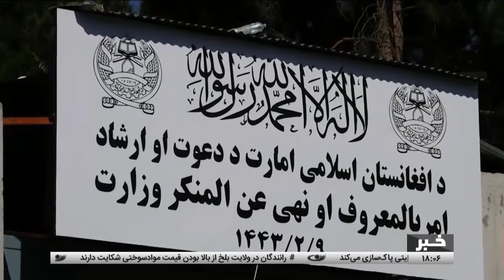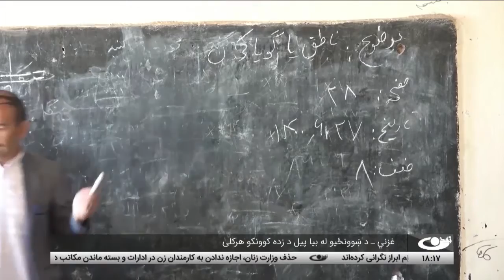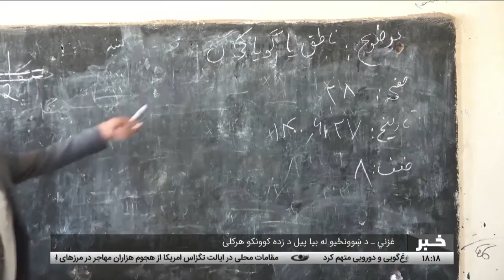د شپږ بجو خبرونه، ۱۴۰۰ کال د وږې ۲۸مه – تمدن ټلویزیون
د افغانستان او نړۍ مهم خبرونه:
په افغانستان کې د ترهګرۍ بیا فعالېدو په اړه اندېښنې
کابل ـ د میرمنو پر وړاندې محدودیتونو لګولو ته اندېښنې
د هرات خلک: لورانې مو دې ښوونځيو ته ولاړې شي
غزني ـ د ښوونځیو له بیا پيل د زده کوونکو هرکلی
افغانستان ته د پاکستان د خوراکي توکو مرسته شوې کڅوړې رسېدل
د ځمکو غصب او غیر قانوني ودانیو پر مخنیوي د کابل ښاروالۍ ټینګار
بلخ ـ د سوند توکو د بیو له لوړېدو د موټر چلوونکو شکایت
له امریکا او آسترالیا سره د فرانسې ناندرۍ
د امریکا پولو ته د زرګونه کډوالو ورتګ
له کثافاتو د ځمکې پاکونې په نړیواله برنامه کې د ۵۰ میلیون کسانو ګډون
ملګري ملتونه: په افغانستان کې د جګړې له بې ځایه شویو سره مرسته کوو
کتاب او په هېواد کې د کتاب لوستلو سوړ بازار
د اسعارو بیه
تمدن ټلویزیون د همپالنې او ارزښت محوره رسنۍ ده، چې د حضرت آیت الله العظمی محسني (ره) په لوړ همت سره رامنځته شوې ده.